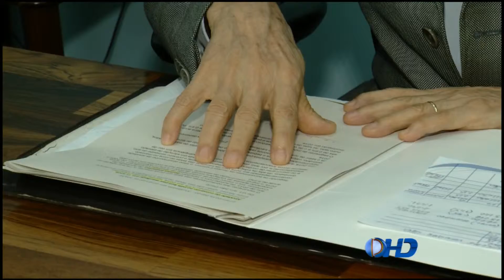PUC TV Goiás - A crise nas compras de começo de ano 08 01 15